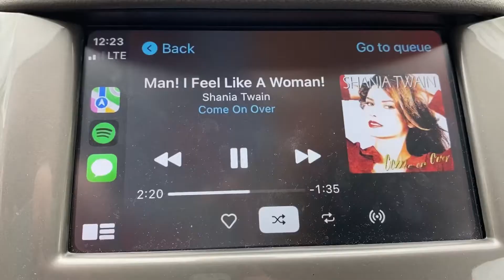Yocco’s MukBang & Food Review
Trying the best hot dog place in the Lehigh Valley. yocco’s! Yocco’s is a cash only establishment serving hot dogs, pierogies, crinkly cut french fries, and many more. Callie and I did a mukbang of a lot of the best Yocco’s has to offer.